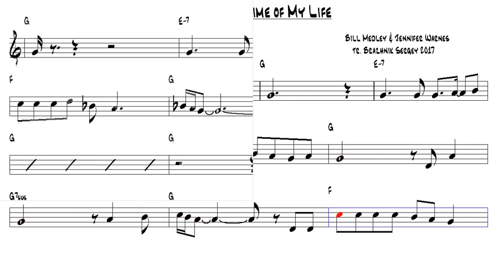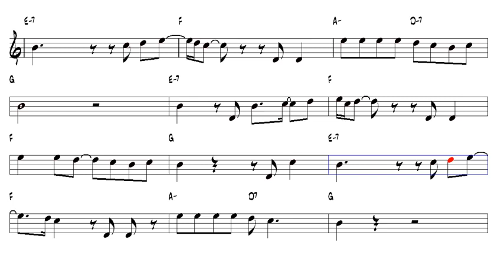I've Had the Time of My Life Tenor Sax